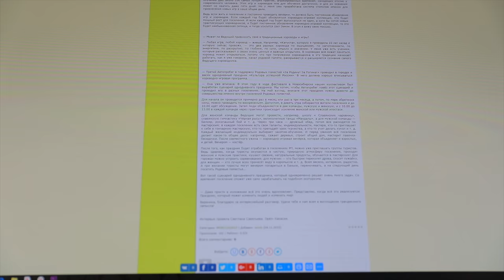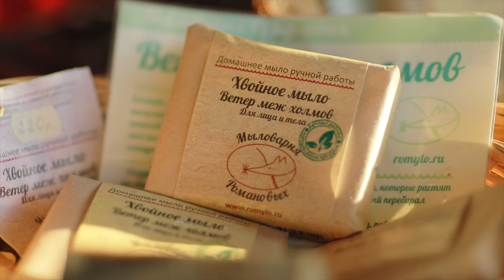Хороводы мира 1 и 2 части новый НАРОДНЫЙ фильм 2024 Всю власть народу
Новый НАРОДНЫЙ фильм Всю власть народу Хороводы мира 1 и 2 части 2024